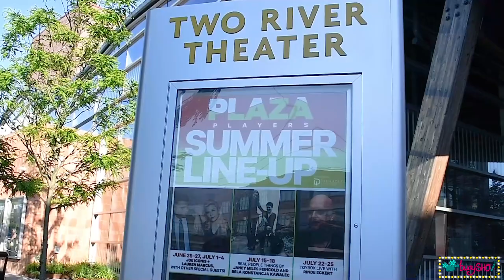Lauren Marcus - "(I Got) The One That Got Away (Back)"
Lauren Marcus performs, "(I Got) The One That Got Away (Back)" at Two River Theater's Plaza Players Series.

In The band: Joe Iconis, Eric William Morris, Nygel D. Robinson and Seth Eliser

Filmed and edited by Shoshana (@bwaySHO) with assistance by Jodi McKee for bwaySHO.com

You'll get exclusive videos, photos, behind the scenes content and SHO much more!